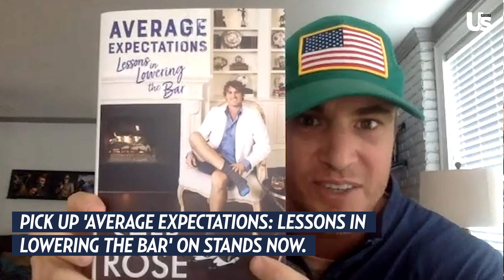Southern Charm's Shep Rose Spills Out the Contents of His Backpack: What's In My Bag